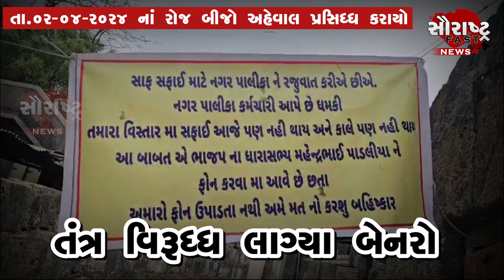સૌરાષ્ટ્ર ફાસ્ટ ન્યુઝ ના અહેવાલની અસર : ધોરાજીમાં ઉભરાટી ગટર ની સાફ સફાઈ કરાઈ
સૌરાષ્ટ્રભરના તમામ ઝડપી સમાચાર, ધાર્મિક જગ્યાના દર્શન, ઐતિહાસિક વારસો ની ડોક્યુમેન્ટરી, લાઈવ ઘટના સહીત ના સમાચાર જોવા જોડાયેલા રહો અમારી સાથે...